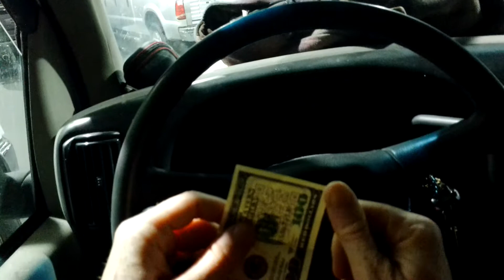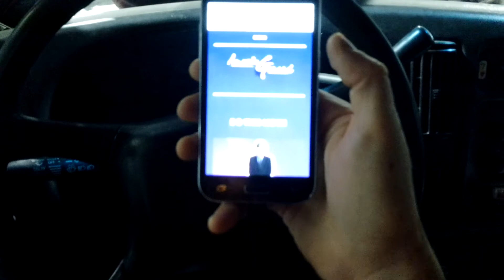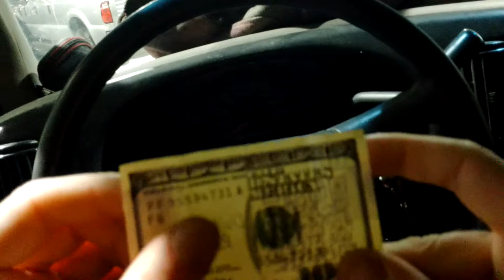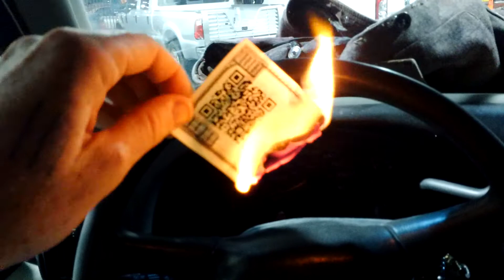TNS Episode 32 - How NOT to Tip a Street Performer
In Vegas I got tipped a FAKE $100 bill! That was actually a business card. How rude.